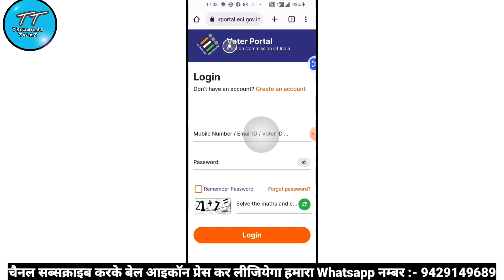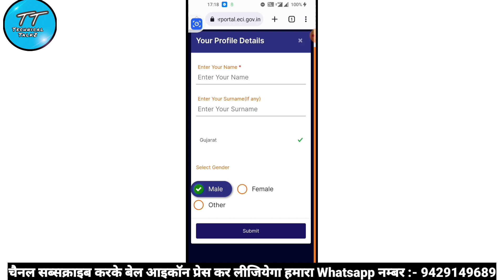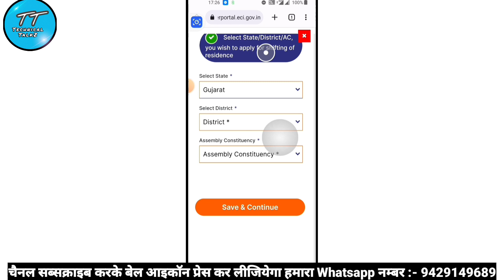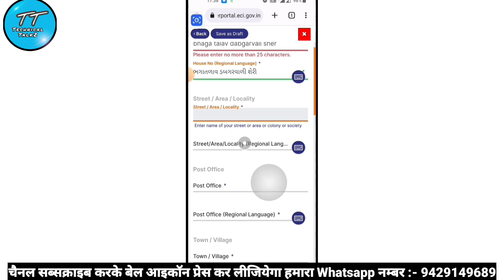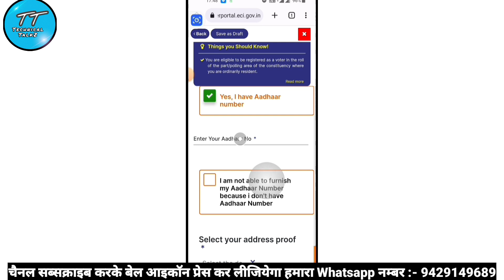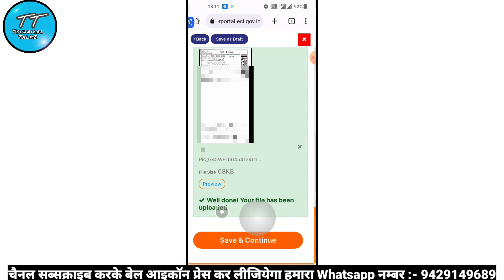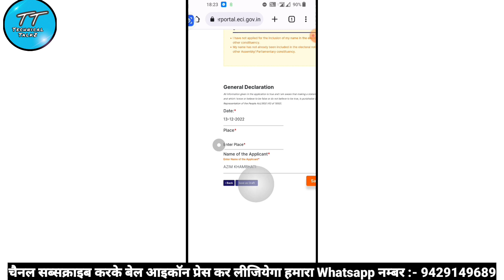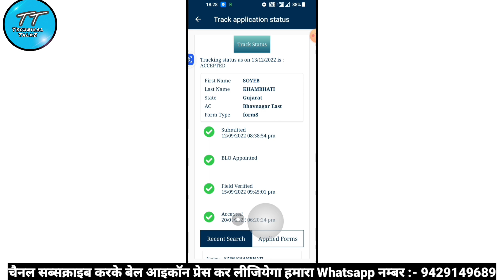voter id address change online | voter card me correction kaise kare 2022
✅ Flipkart, Amazon जैसी App के Sale Price, Price Drop और सस्ती मगर अच्छी Offer पाने के लिये हमारे Telegram चैनल को जॉइन करलो ताकी आपको कम किम्मत में अच्छी चीज मिल सके 👇🏻
(Note👉🏻 अगर लिंक ओपन नही हो रही तो चैनाल ऐसे जॉइन करे👇🏻)
I Am Using
✅Boya M1 Mic
✅Ring Light
✅New Phone
✅Hands Free
✅Tripod With Ring Light
✅Smart LED Bulb
✅Green Screen Background